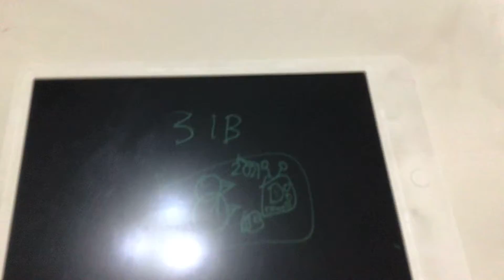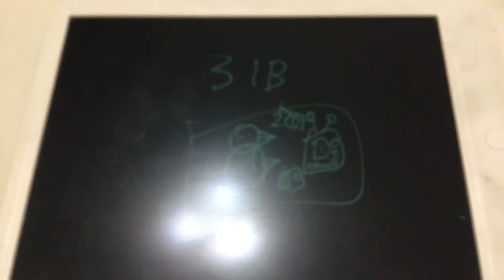31B Subs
A Video with BFB Song.